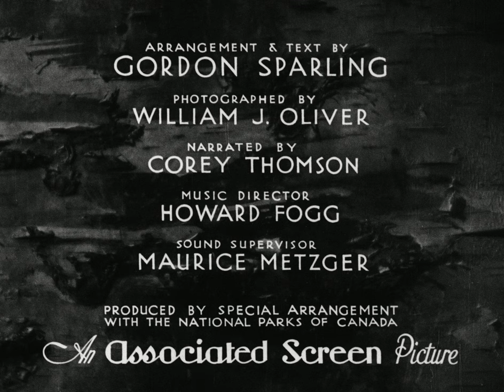Canadian Cameo, Grey Owl's Little Brother (1932)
Pour la version français de ce film, voir Le P'tit Frère de Grey Owl (IDC 18605).

The story of the friendship between Grey Owl and a beaver. Sheltered and fed by Grey Owl through babyhood, the little beaver is reluctant to return to his own people. But when he does, Grey Owl (Archie Belaney) is adopted by the entire beaver tribe. The film shows Grey Owl playing with his beaver friends and re-enacting the finding of the baby beaver.

Source: Library and Archives Canada.  Associated Screen News fonds, 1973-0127, IDC 18602.